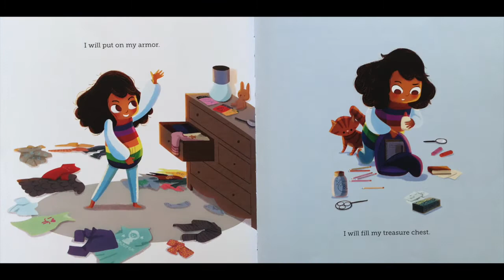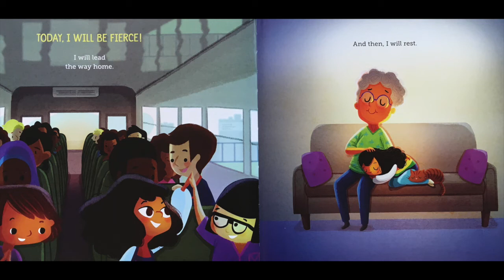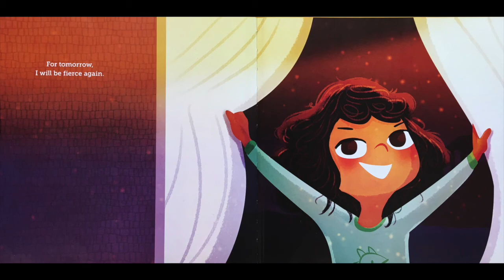Read Aoud "I Will Be Fierce!"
Title: I Will Be Fierce
Author: Bea Birdsong

Illustrator: Nidhi Chanani